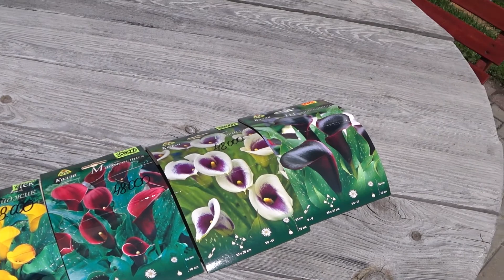КАЛЛЫ ЦВЕТУТ. ИЮЛЬ. Продала много клубней.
Каллы цветут. Июль 2020.
В 2015 году я купила 4 клубенька калл разного цвета. Есть видео, как я их храню зимой. И есть видео, как я их достаю из холодильника весной.
В этом 2020 их у меня уже было много. Они были не помечены по цветам. Поэтому покупатели выбирали, какие хотели. В результате на сегодняшний день у меня зацвели каллы одного цвета. Возможно, я распродала свою коллекцию))) И смешно и грустно)))

каллы#хранениекалл#клубникалл#каллылетом#каллыцветут#цветкикалл#калла#каллыразныхцветов#какцветуткаллы#каллывесной#каллызимой#садогороддляленивых#Лилия/Lili#